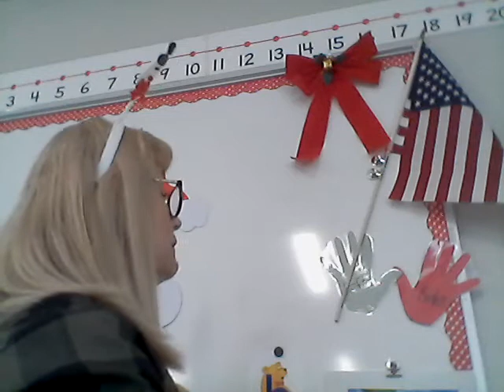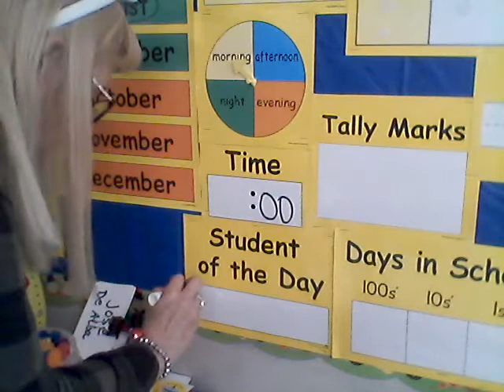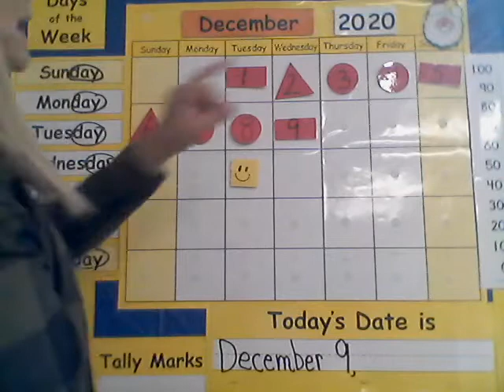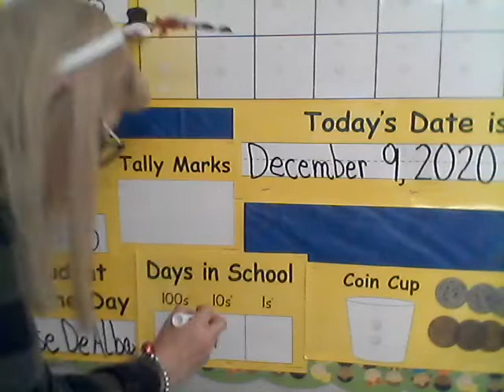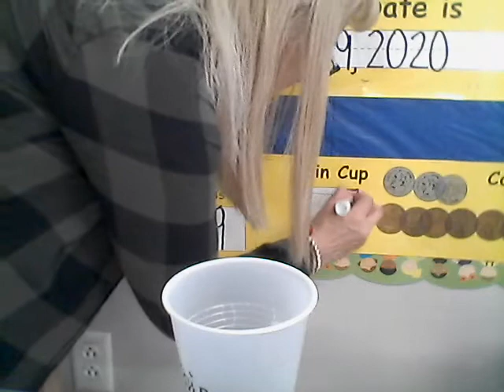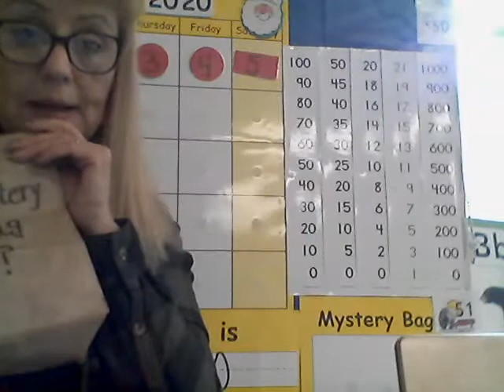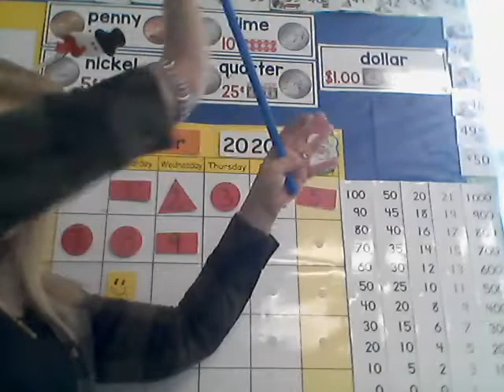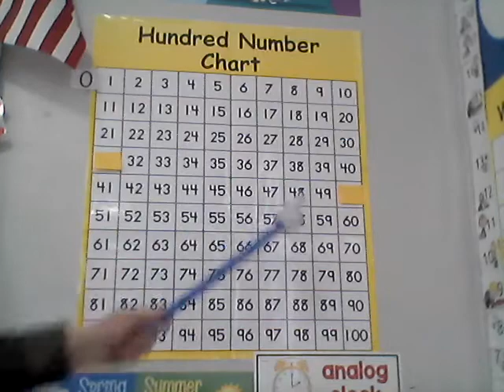Morning Meeting 61